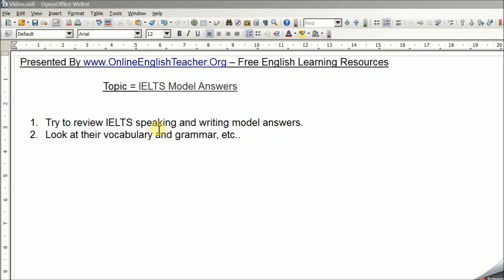IELTS Model Answers